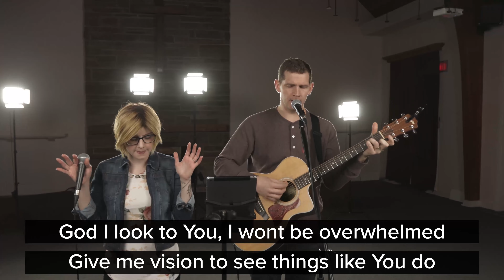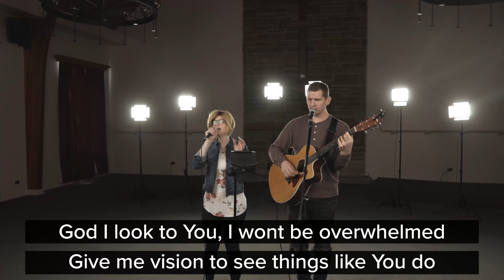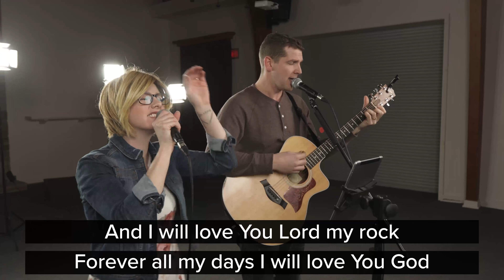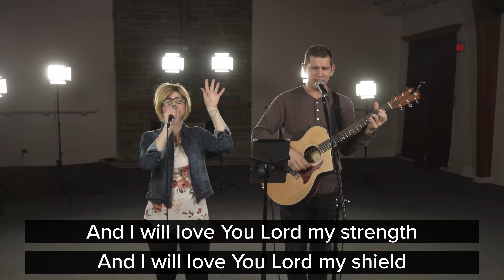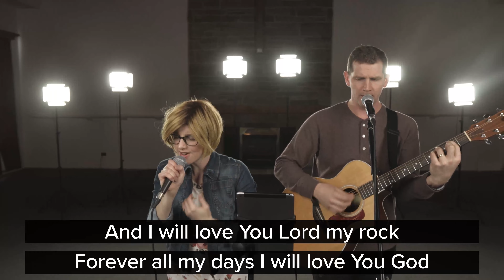Our C.O.R. Values | Community | Pastor Bobby Van Engen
Welcome to Calvary Church! We are so glad that you've chosen to join us today.